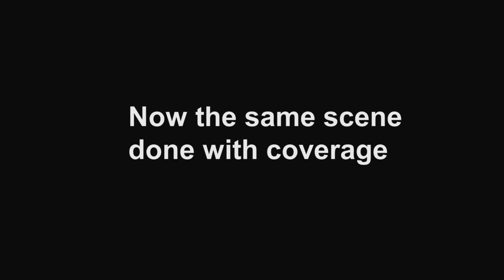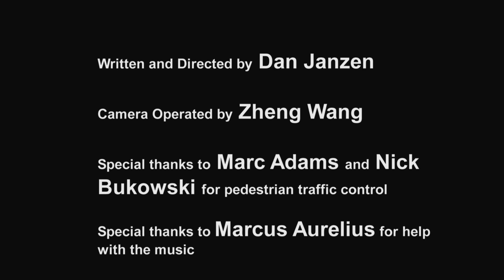"First Date" Oner versus Coverage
For a school project I recently had to shoot an obligatory scene and a scene as a oner. I choose to use the same script/scene to get an idea of how the blocking and beats change depending on how you choose to shoot a scene.
I found this realy interesting so I thought I'd share.
PS, the script is about a serial killer so it's dark and violent. Just a warning.